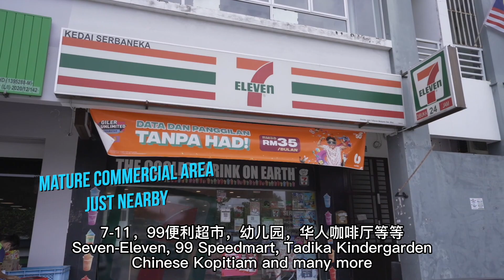【新山“心”房子】第二十集 竟然有这么便宜可是又高级豪华的独立式洋房？就在Setia Eco Garden Acero Bungalow 全新发展商单位 只有15间超级低密度 成熟城镇交通便利买到赚到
😱😱😱 超级无敌便宜，超级无敌划算！！！
😎如果你在找着 Iskandar Puteri/Gelang Patah 这一带的独立式洋房

微信：victorjbproperty

😍那么你一定不能错过这一个 Acero Bungalow
🏡就在 Setia Eco Garden 的超级高级和豪华 Bungalow
🥰双重保安，28 acre 大公园，而且超低密度，只有 15间！！！

📌 地理位置四通八达，连接多条主要高速公路，去第二关卡只需 20分钟车程
🥰 15分钟可到 Bukit Indah 和 Pekan Nanas，30分钟可到新山市中心和 Pontian
🥳 周围就有大型购物商场，私人专科医院和国际学校，休闲娱乐活动场地也少不了，还有一所华文小学

🔹Freehold 永久地契
🔹Strata Title 共管地契，把你的保安和花园照顾得妥妥的
🔹Landsize: 55' x 90' 超级大气的土地面积
🔹Built-up: 4,648 sqft
🔹5+1个房间, 5+1 Bedrooms
🔹6+1 厕所，6+1 Bathrooms

❤️ 全新的超美丽超豪华超低密度的独立式洋房，你还在等什么？
❤️ 现在示范屋已经开放参观，心动不如行动，赶快来跟我预约看房吧！

🔥🔥🔥还在等什么呢？马上来联系我了解更多吧！